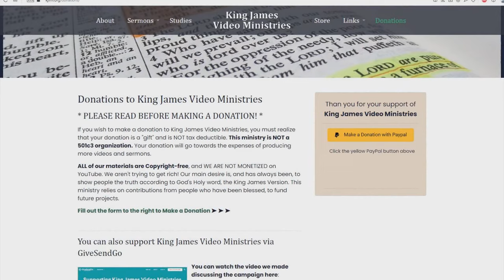God's Blessing On The Jews Is Connected To The Land Of Israel